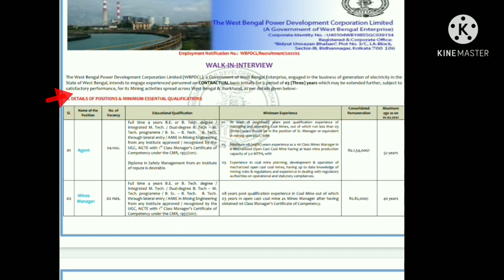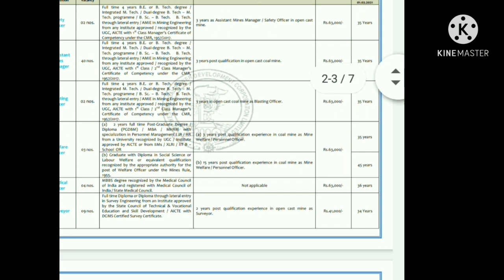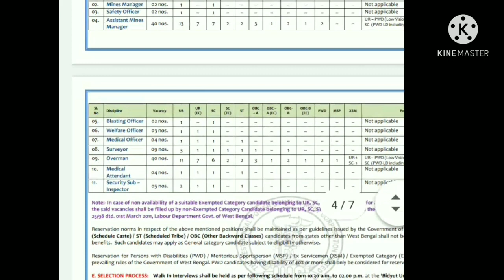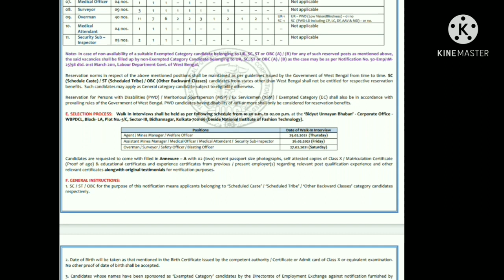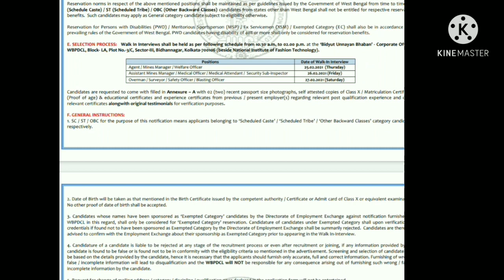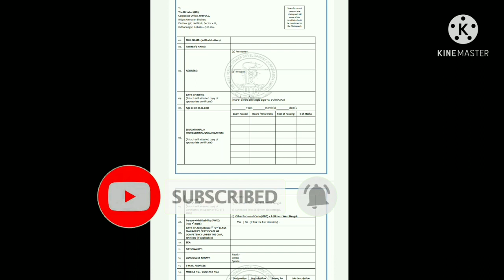Mining vacancies ||Vacancies in Mining ||Mining Government vacancies for various post in WBPDCL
Mining vacancies in government sector

 In The West Bengal power Development Corporation Limited

WBPDCL_Recruitment_2021_02.pdf